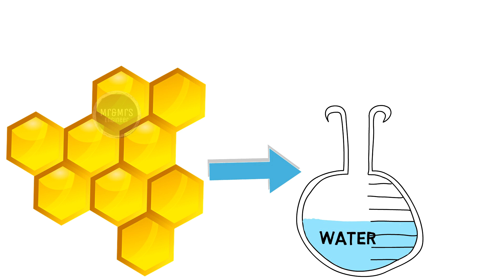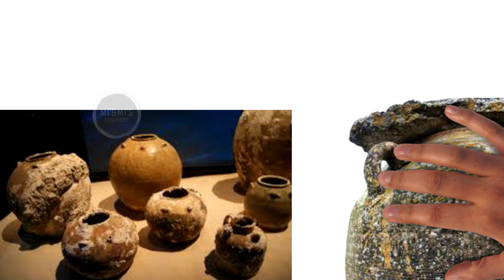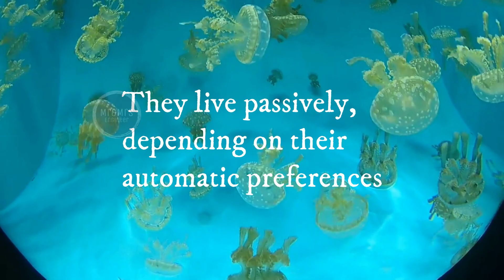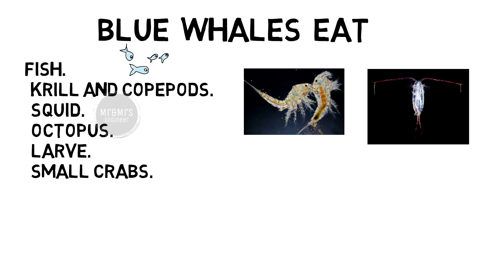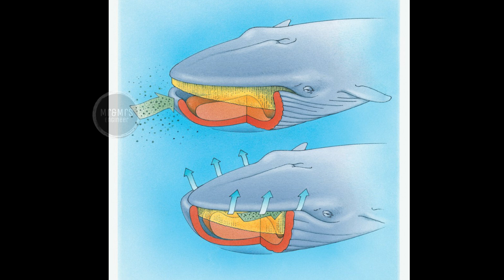நீல திமிங்கலத்தின் நாக்கு எத்தனை யானைகளுக்கு சமம்? Unimaginable Biggest Blue Whale Tongue | Tamil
Unimaginable Biggest Blue Whale Tongue  | The Strange But Incredible Immortal Jellyfish | GK | Tamil
Snails have the most teeth of any animal:
Snails teeth are not like regular teeth. A snail’s teeth are arranged in rows on its tongue. A garden snail has about 14,000 teeth while other species can have over 20,000.

But that’s not even the most shocking part: The teeth of an aquatic snail called the limpet are the strongest known biological material on Earth, even stronger than titanium!

The Strange But Incredible Immortal Jellyfish
It is a tiny, transparent jellyfish that was first discovered in the 1880s in the Mediterranean Sea, but can be found in many oceans around the world.

But what makes this strange almost alien like creature so incredible, is that it is biological immortal, this means that the creature can be killed, but doesn't seem to die from old age.

Most jellyfish species have a relatively fixed life-span, which varies by species from hours to many months, but this jellyfish is capable of reverting completely to a sexually immature stage after having reached maturity. Which is kind of like a butterfly changing back to a caterpillar, instead of dying. The immortal jellyfish begins it life as a larva, called a planula.

The planula settles on the sea floor and grows into a cylindrical colony of polyps. These polyps then spawn genetically identical jellyfish, which over a matter of weeks grow into adults. When fully grown, they are still tiny, around 4.5mm across, but they seem to have an incredible skill.
When they become threatened by physical injury or even starvation, the creatures can transform back into a juvenile polyp, by retracting there tentacles, shrinking there bodies and sinking to the ocean floor to start the cycle all over again.

Over time new genetically identical clones of the original jellyfish are released from the polyp in to the sea and incredibly these can also transform back if threatened, meaning that the process can be repeated over and over again. However, this remarkable ability, doesn't mean that they cannot be harmed, many Turritopsis Dohrnii fall victim to the general hazards of life in the sea, including being eaten by predators or succumbing to disease. Since the discover of the immortal jellyfish, many Scientists have been fascinated by the creatures ability, which is called transdifferentiation.
The natural process has inspired many researchers to hopefully find a way of using stem cells to renew damaged or dead tissue in humans. So, one day in the future, humans may live for hundreds or even thousands of years, and it may well be achieved because the research that went in to tiny blob, we know as the immortal jellyfish.

Blue Whale Facts:
A blue whale produces over 400 gallons of sperm when it ejaculates, about ten percent makes it into the lucky lady. And now we’re all left to wonder what the Sperm whale had to do to earn its name.

Reaching lengths of up to 100 feet and weighing up to 400 thousand pounds, blue whales are the largest animal on the planet. The tongue of a blue whale is as large as an elephant and the heart of a blue whale is so large that a young child could swim through its veins.

One of the most distinctive of whales, the Killer Whale, which is the same breed as the famous Shamu, is actually not a whale, but a type of dolphin.

Blue whale can up to six months without eating, but during certain times of the year, it can eat up to 4 tons of krill, which is a tiny shrimp-like animal that makes up a large portion of the whale’s diet, per day.

Whales live in all the oceans around the world, but during winter, most of them migrate to the equator. Blue whales can swim at an average speed of five miles per hour, but can reach speeds of up to 20 miles per hour.